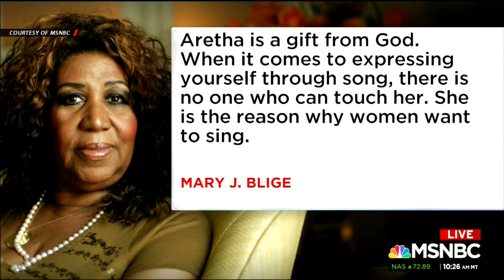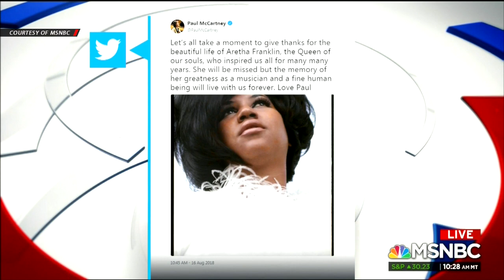Roland Martin: The 'Queen Of Soul' Aretha Franklin Provided 'The Soundtrack Of Our Lives'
Roland Martin, Rev. Al Sharpton, Rev. Bob Smith, Rep. John Lewis and Rev. Jesse Jackson appeared on MSNBC with host Andrea Mitchell to discuss the life and legacy of "The Queen of Soul," Aretha Franklin.

Video credit: MSNBC

Get ready! The RolandMartinUnfiltered Daily Digital Show launches Sept. 4th, 2018. to join the BringTheFunk Fan Club to support independent fact-based journalism. Charter members will receive a shout out on Facebook and Twitter as well as perks and exclusives.

The Roland Martin YouTube channel is a news reporting and information site.